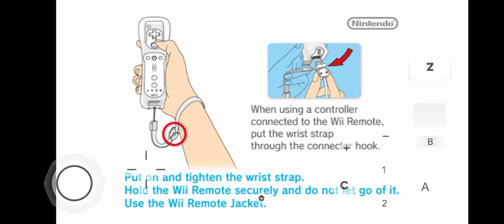Bit.Trip Complete Dolphin Android Emulator Snapdragon 8+ Gen 1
Bit.Trip Complete ialah permainan video eksklusif untuk konsol Nintendo Wii. Boleh cuba dekat android atau pc guna emulator Dolphin.

Bit.Trip Complete ialah kompilasi enam permainan dalam siri Bit.Trip, termasuk Bit.Trip Beat (2009), Bit.Trip Core (2009), Bit.Trip Void (2009), Bit.Trip Runner (2010), Bit.Trip Fate (2010) dan Bit.Trip Flux (2011).